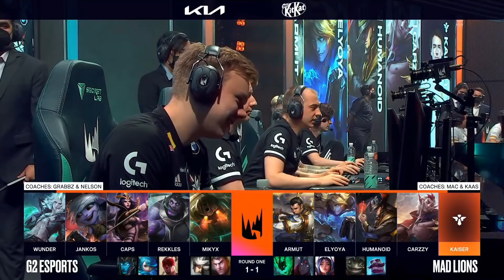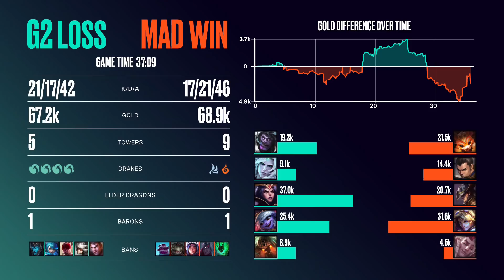MAD LIONS VS G2 ESPORTS| LEC Summer split 2021 | PLAYOFFS MAPA 3| League of Legends